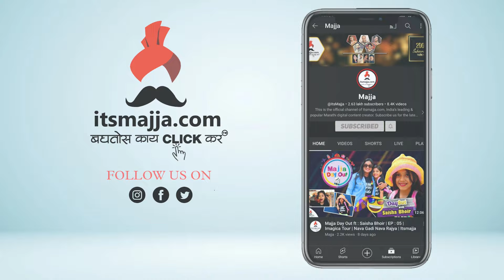Harshada Khanvilkar यांनी सांगितलेली वडिलांची निधनापूर्वीची अवस्था | Harshada Khanvilkar Father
“तो खूप सिगारेट ओढायचा अन्…”, हर्षदा खानविलकरांनी सांगितलेली वडिलांची निधनापूर्वीची अवस्था, म्हणालेल्या, “बाबा गेला तेव्हा…”